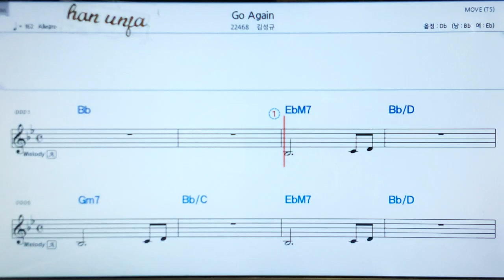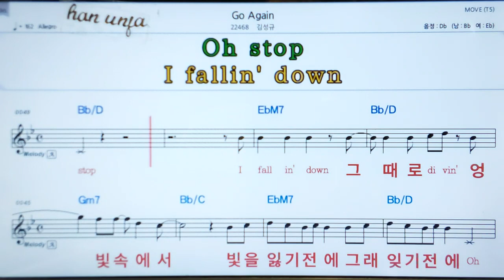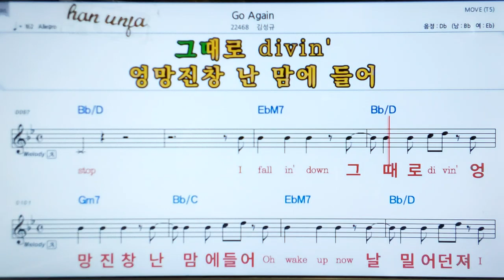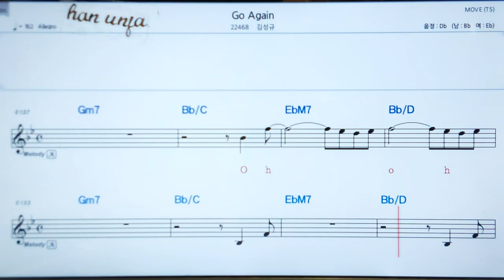💖Go again/김성규 👍MR,가라오케 악보 코드 가사 ,Karaoke반주